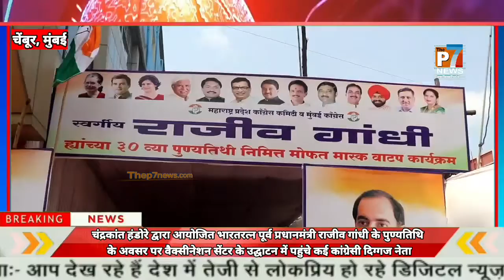पूर्व PM राजीव गांधी के पुण्यतिथि पर वैक्सीनेशन सेंटर के उद्घाटन में पहुंचे कई कांग्रेसी दिग्गज नेता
भारत रत्न पूर्व प्रधानमंत्री राजीव गांधी के पुण्यतिथि के अवसर पर वैक्सीनेशन सेंटर के उद्घाटन में पहुंचे कई कांग्रेसी दिग्गज नेता

जी आपको बता दें कि शुक्रवार 21 मई को मुंबई के चेंबूर में महाराष्ट्र प्रदेश काँग्रेस कमेटी एवं मुंबई काँग्रेस के तरफ से पूर्व प्रधानमंत्री दिवंगत राजीव गांधी जी के  30 वी पुण्यतिथी के अवसर पर वैक्सिनेशन सेंटर का उदघाटन किया गया, जहां पर 10 लाख फेस मास्क का मुफ्त वितरण किया गया, यह कार्यक्रम  चेम्बूर के ग्रेंड नालंदा हॉल में कांग्रेस के नेता चंद्रकांत हंडोरे द्वारा आयोजित किया गया था

इस कार्यक्रम का  उदघाटक नाना पटोले
(अध्यक्ष, महाराष्ट्र प्रदेश काँग्रेस कमिटी) के हाथों सम्पन्न हुआ,इस अवसर पर महाराष्ट्र सरकार के कैबिनेटमंत्री बाला साहब थोरात,कैबिनेटमंत्री अशोक चौहान, मुंबई कांग्रेस अध्यक्ष भाई जगताप,नसीम खान (कार्याध्यक्ष, महाराष्ट्र प्रदेश काँग्रेस कमिटी),चरणसिंग सप्रा (कार्याध्यक्ष, मुंबई काँग्रेस),चंद्रकांत हंडोरे (पूर्व मंत्री एवं
कार्याध्यक्ष, महाराष्ट्र प्रदेश काँग्रेस कमिटी व प्रभारी, मुंबई काँग्रेस) सहित भारी संख्या में पार्टी के पदाधिकारी उपस्थित थे।